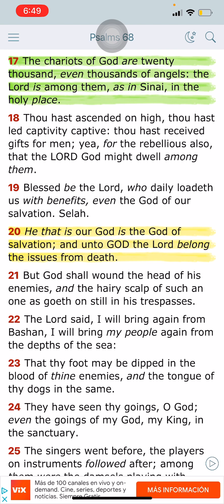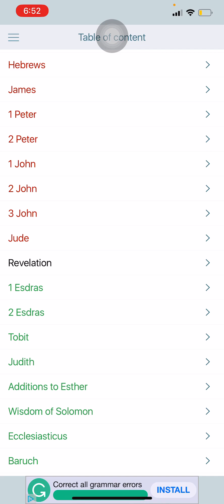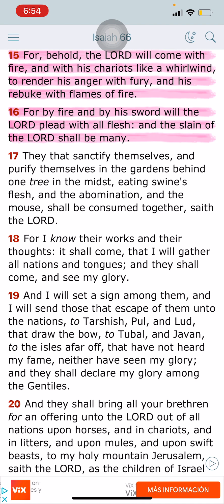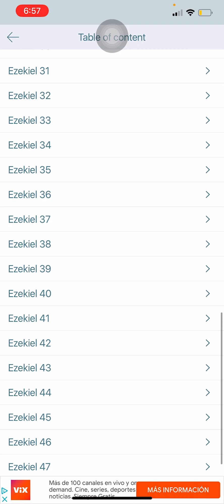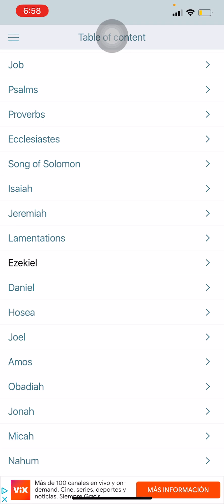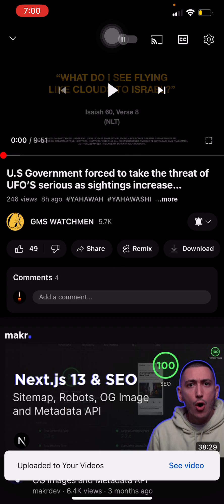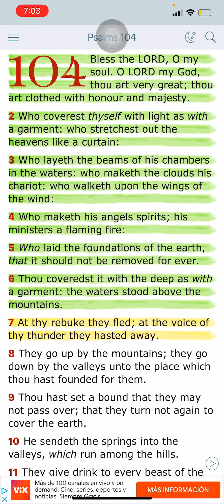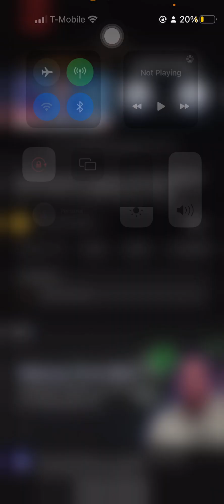"…who maketh the clouds his chariot: who walketh upon the wings of the wind:"